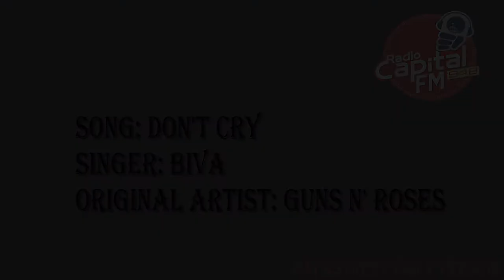BACKSTREET VOICE VERSION| DON'T CRY| BIVA| GUNS 'N ROSES| CAPITAL FM 94.8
SONG: DON'T CRY
SINGER : BIVA
ORIGINAL ARTIST : GUNS 'N ROSES
PRODUCER : EMIL
A CAPITAL FM 94.8 PRODUCTION